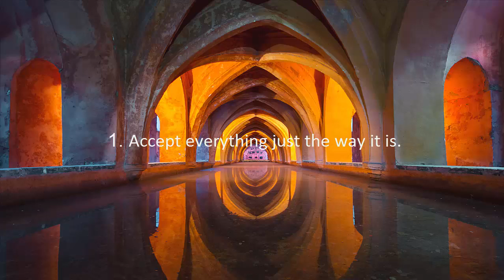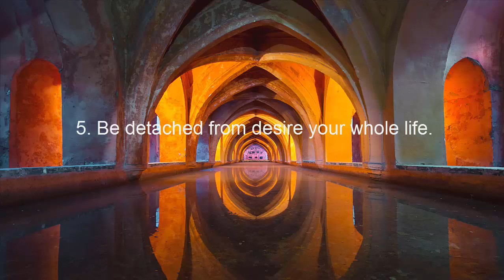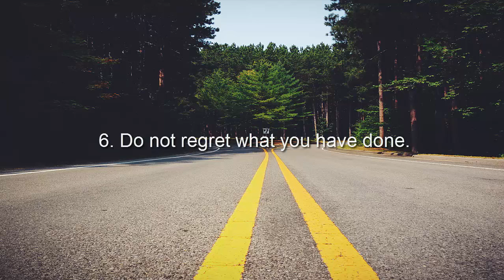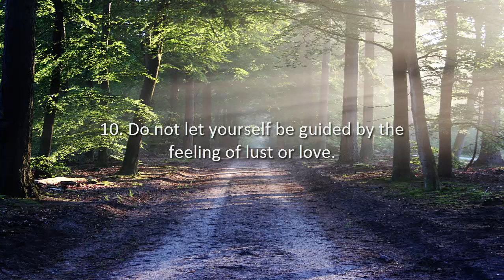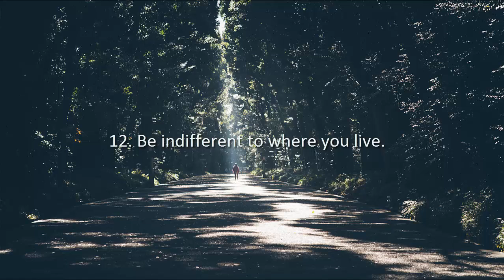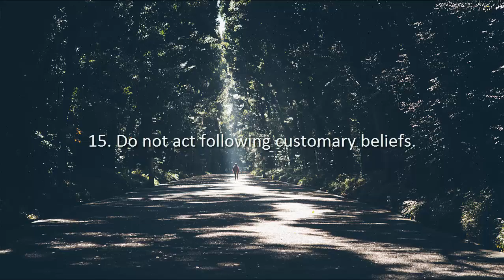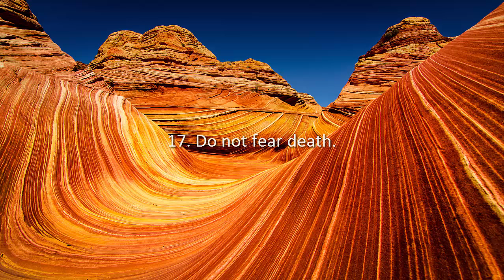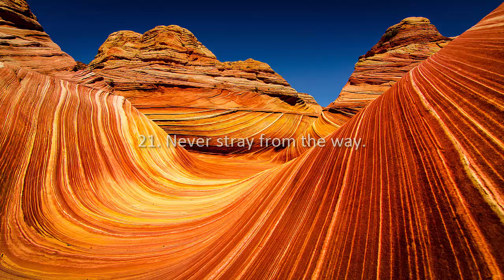Miyamoto Musashi - Musashi's Dokkodo - The Way of Walking Alone - Book Review - MGTOW - 21 Precepts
Live by the 21 Precepts from one of the true masters of the world.  Miyamoto Musashi

Written by:  Miyamoto Musashi , Lawrence Kane , Kris Wilder  , Alain Burrese, Lisa Christensen, Dan Anderson

 1. Accept everything just the way it is.
 2. Do not seek pleasure for its own sake.
 3. Do not, under Any circumstances, depend on a partial feeling
 4. Think lightly of yourself and deeply of the world.
 5. Be detached from desire your whole life.
 6. Do not regret what you have done.
 7. Never be jealous.
 8. Never let yourself be saddened by a separation.
  9. Resentment and complaint are appropriate neither for    oneself nor others.
 10. Do not let yourself be guided by the feeling of lust or love.
 11. In all things, have no preferences
 12. Be indifferent to where you live.
 13. Do not pursue the taste of good food.
 14. Do not hold on to possessions you no longer need.
 15. Do not act following customary beliefs.
 16. Do not collect weapons or practice with weapons beyond what is useful.
 17. Do not fear death.
 18. Do not seek to possess either goods or fiefs for your old age. ( accidently edited out)  will do in another video.
 19. Respect Buddha and the gods without counting on their help.
 20. You may abandon your own body but you must preserve your honor.
 21. Never stray from the way.